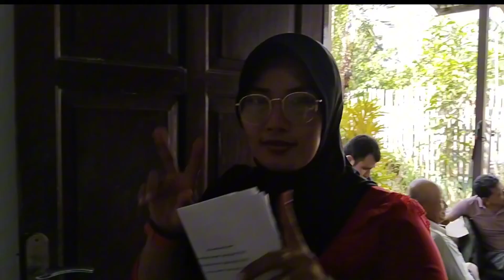kumpul keluarga, makan-makan, ngobrol, bercanda | keluarga jamer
kumpul keluarga sebulan sekali. makan-makan, ngobrol dan bercanda bersama..